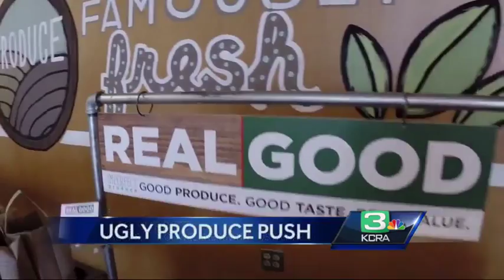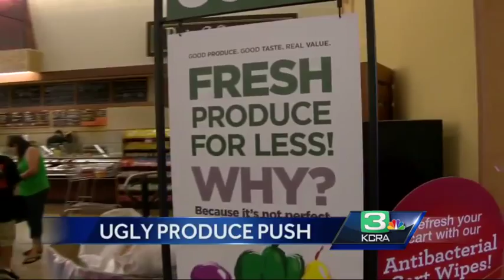Raley’s launches new program for discounted produce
Raley’s grocery store launched a new program where they will sell “uglier” fruits and vegetables at a discounted rate so less food will end up in the landfill.